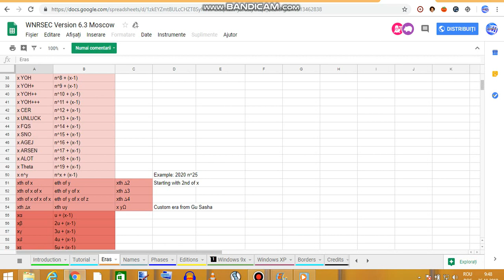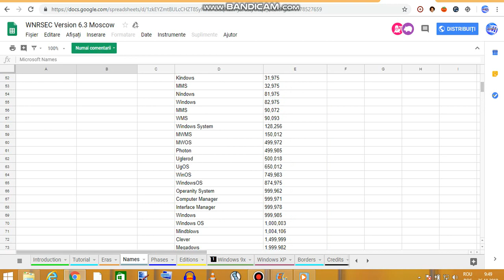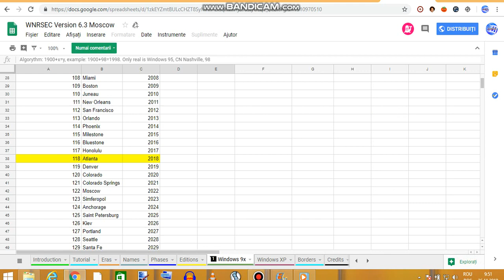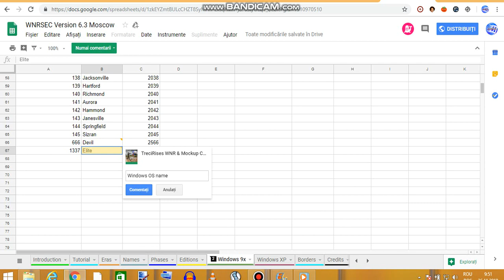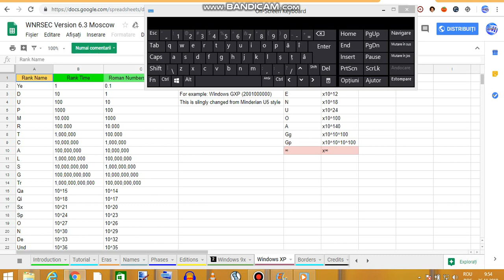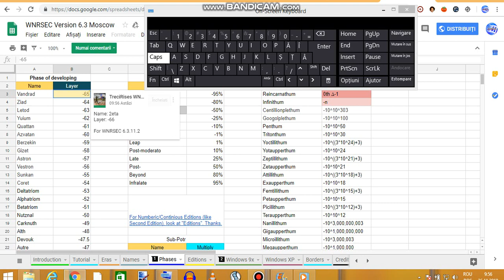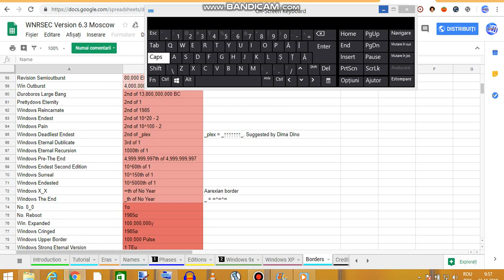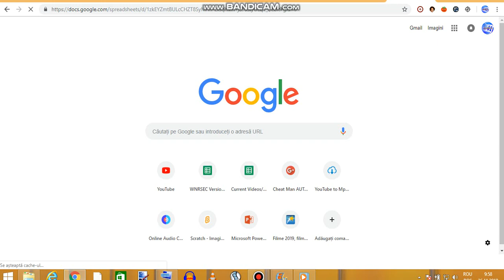Catalogul WNRSEC 6.3 Moscow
For WNRSEC Version 6.3.11.2